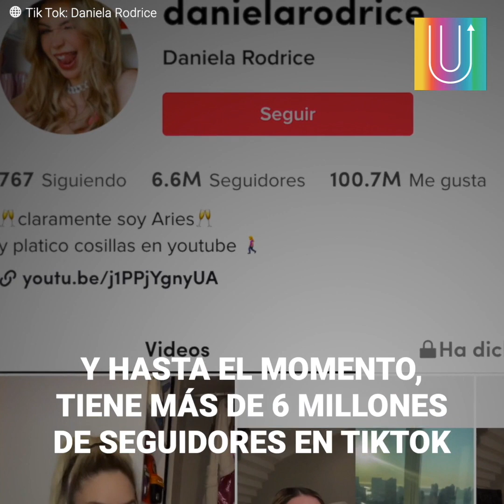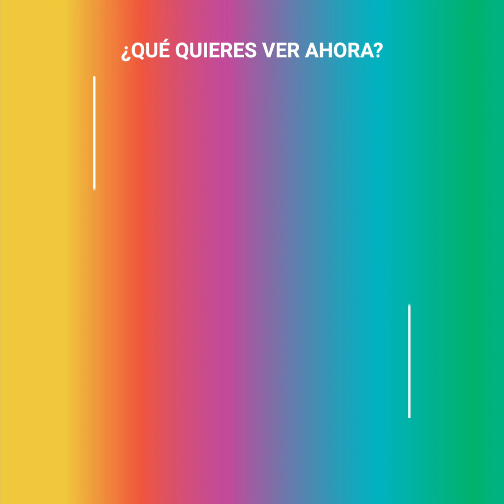Daniela Rodrice, la chica de tiktok que todos imitan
“Chica, es que yo quisiese pero no pudiese”. Sus icónicas frases se han inmortalizado y son millones los que las repiten. Y es que su divertida e ingeniosa personalidad, vale cada segundo de sus videos. Hace apenas unos meses, Daniela Ródrice era una joven con una comunidad modesta de seguidores, pero una vez que sus ocurrentes videos comenzaron a circular por TikTok, se convirtió en una sensación. Una vez que se ven sus divertidas reacciones, es imposible parar y dejar de reír.